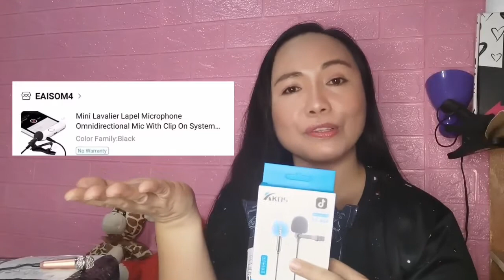Unboxing My Lazada and Shopee Budol | Giveaways to Friends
Unboxing Shopping Items from Shopee and Lazada
Last July 7, I came to Shopee and Lazada App to look for items on sale! Since, my viewers are so dear to me, I thought of buying some stuff for them! After it arrived in the Office, I made an unboxing content first time with Shopee and Lazada.

See link: shopee.ph and lazada.ph

Blair's Cozy & Safe Nook
Looking for a place to stay at the heart of the city? Our condo unit is now available for lease. Located at One Oasis, walking distance to Lim Ket Kai and food parks such as The Hive.

Timestamp:

0:00 Welcoming Intro - Unboxing ng Budol ni Shopee and Lazada | First Time sa 7/7
05:00 Unboxing the Lavalier Mic Clip On
12:07 Subscribe to my channel
12:22 Thanks for Watching

📽 Production Credits
✍️ Edited By: This is Me Louana Vlogs
🎥 Filmed By: This is Me Louana Vlogs
💻 Video Editing Tool: Wondershare Filmora 9
📹 Film Camera: Huawei P30
ℹ️ Video Title: Unboxing ng Budol ni Shopee and Lazada | First Time sa 7/7

Aja Fighting!

Unboxing ng Budol ni Shopee and Lazada | First Time sa 7/7,
Unboxing ng Budol ni Shopee and Lazada,
this is me louanavlogs,
ring light from blair's,
ring light for viewers,
lazada mic clip on,
first time nabudol,
unboxing shopee,
shopee ring light,
unboxing lazada,
unboxing series,
budol ni shopee,
mildred camino,
budol ni lazada,
unboxing haul,
shopee haul,
lazada haul,
7 7 shopee,
live stream,
7 7 lazada,